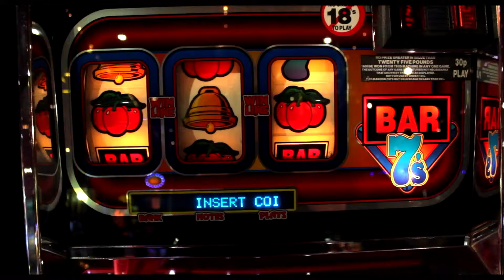Canon 60D Test - Glasgow, Scotland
Showreel of test footage on my new Canon 60D and various lenses; gifts from my dad. Edited in Final Cut Pro. Quite new to shooting DSLR video and been trying to get that "cinematic look". Think I need to improve my handling of low light :S Enjoy! More to come!